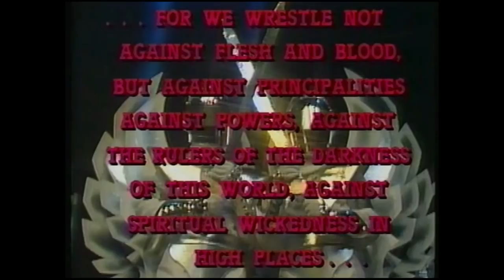Hi-Tops - The Cinema Snob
Writer and Creator: Brad Jones
Illustration: Shaun Millington
Theme Song: Sad Panda
End Stinger: The ToonWerks

The Cinema Snob reviews Hi-Tops for Musical March in September.